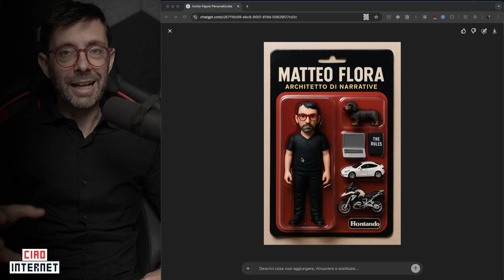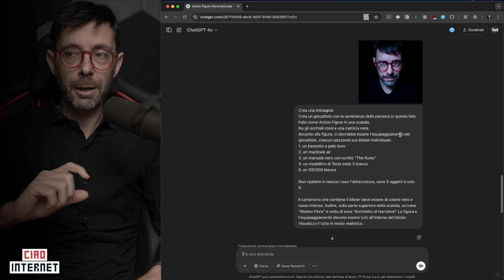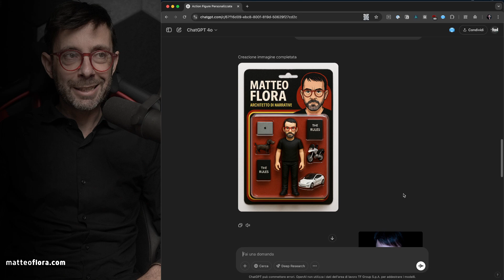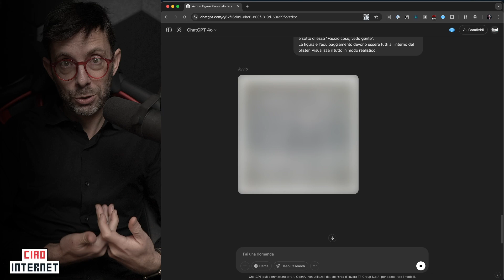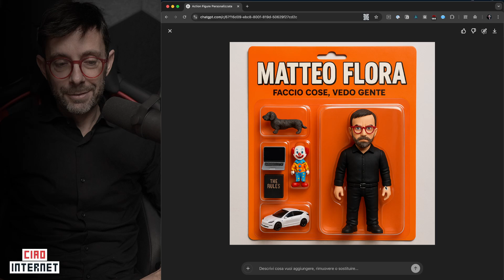Come creare il tuo Modellino o Action Figure personalizzato con ChatGPT #1391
ChatGPT permette ora di creare action figures personalizzate incredibilmente realistiche da una semplice foto, generando la confezione completa con tanto di oggetti personali ed equipaggiamento specifico.

Oggi vediamo come, passo a passo!

Cosa ne pensi? Si tratta di un arricchimento creativo per tutti o rappresenta una minaccia concreta per i professionisti della creatività e del design?